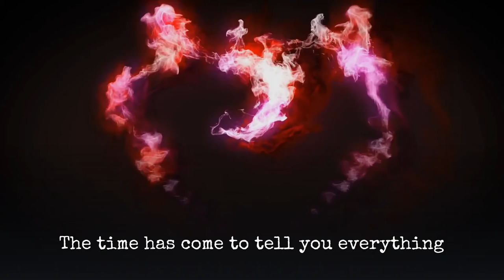"Scream of the Butterfly" Trailer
My debut novella, "Scream of the Butterfly", will be released 13 May 2022 by D&T Publishing.

In this paranormal/contemporary Southern Gothic tale, James Laurent has a story he wants to tell you. The future’s looking bright for him, the gifted son of a wealthy, powerful political couple in 1980s North Carolina. But he carries a dark secret—he’s a ruthless sociopath who’s done terrible things, and he doesn’t know how to love.

That is, until he meets Morgan, a fellow student at his high school, during his senior year. As they fall in love and grow close, James begins to feel his dormant humanity awakening. But Morgan harbors secrets of her own…and as James will learn, there are things far worse than him walking this earth.

“Scream of the Butterfly” will be available in digital on Godless.com, and in digital and print on Amazon.com.